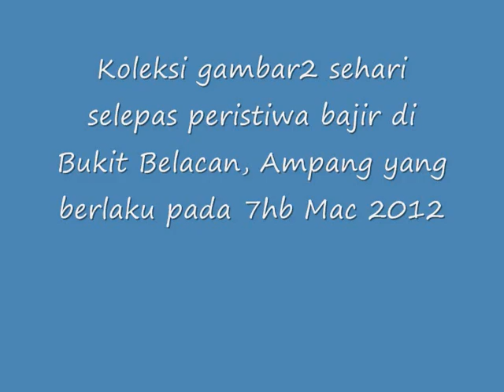Copy of bukit belacan 0001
Koleksi gambar2 kesan kejadian banjir yang telah melanda Bukit Belacan, Ampang, Selangor yang telah berlaku pada 7hb Mac 2012